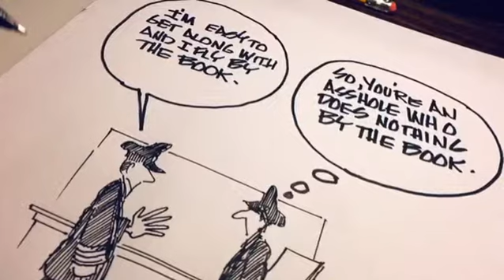The Airline Pilot Briefing